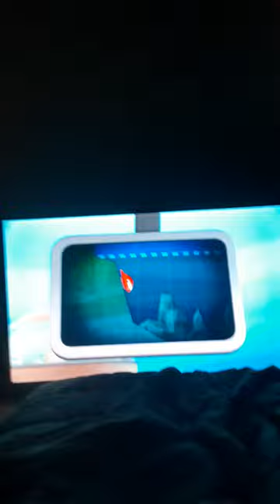octonauts creature report yeti crab